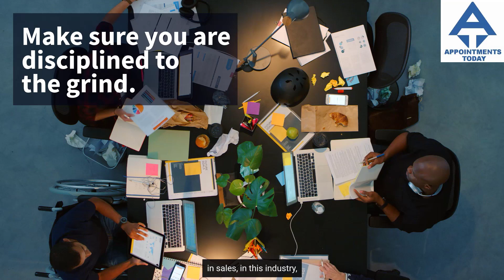𝐑𝐄𝐀𝐃𝐘 𝐓𝐎 𝐌𝐀𝐒𝐓𝐄𝐑 𝐓𝐇𝐄 𝐒𝐀𝐋𝐄𝐒 𝐆𝐑𝐈𝐍𝐃?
🎞 A recap from a podcast episode of Business Insights With Matt Milia.